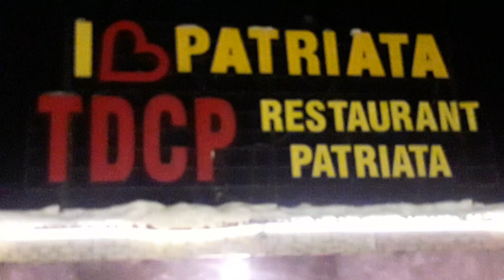night at patriata resort